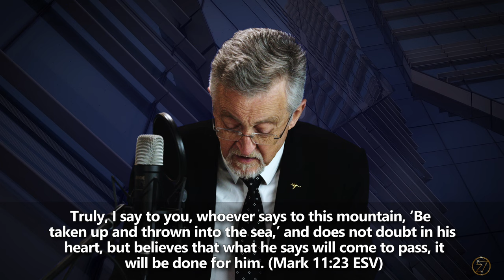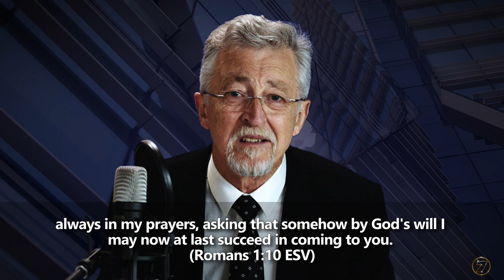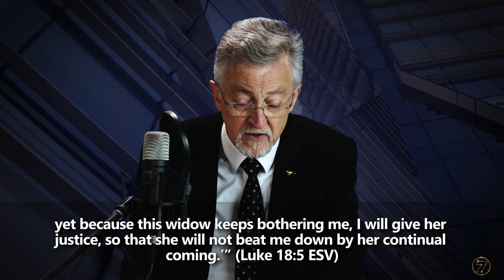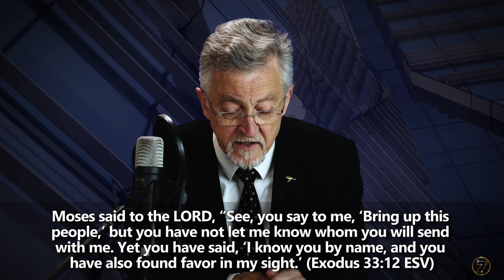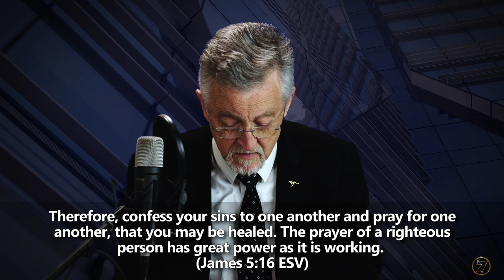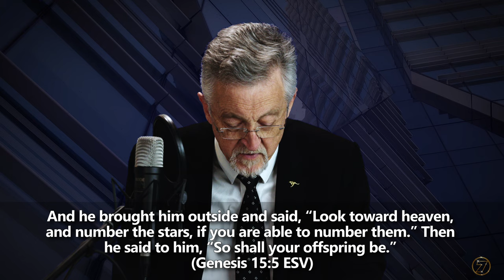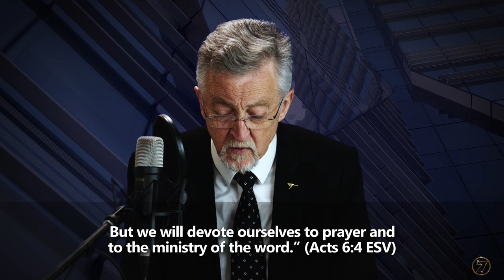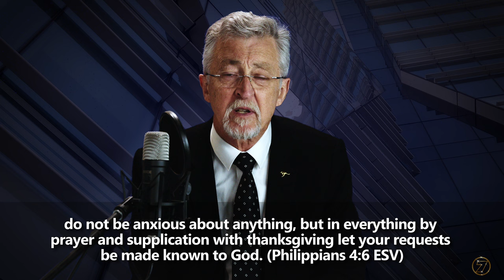We Who Wrestle With God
No one wants to live in the twilight of mediocrity, especially with the ongoing threat of spiritual warfare. So, what is the most important part of our day? Is it reflected in the privacy of petition, praise, prayer and supplication?